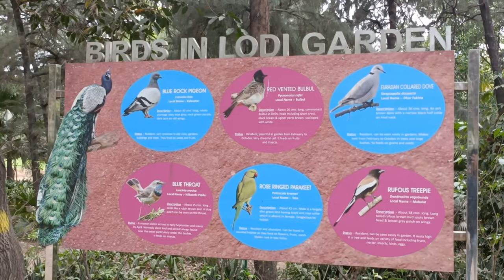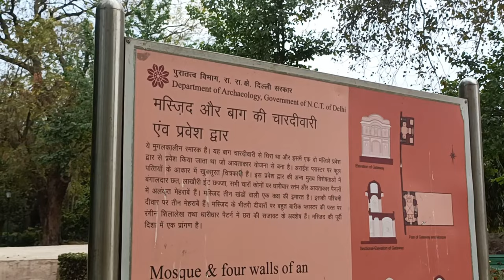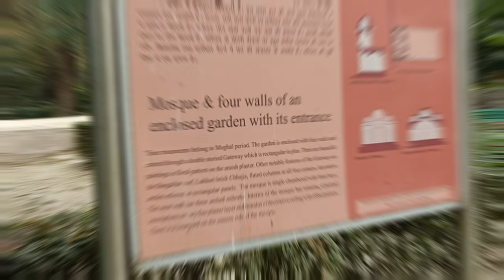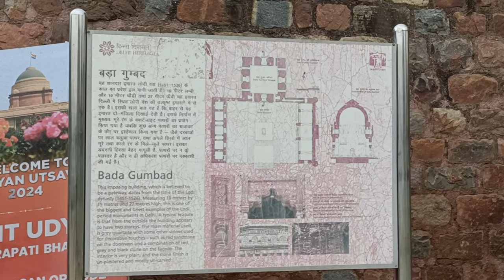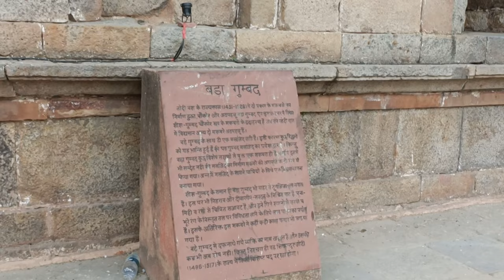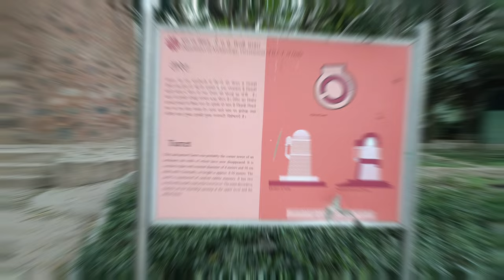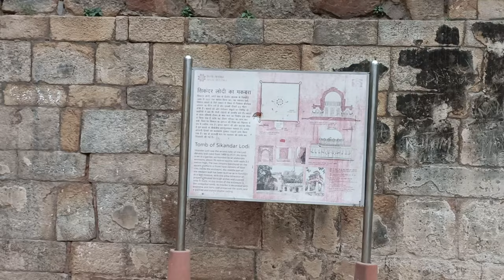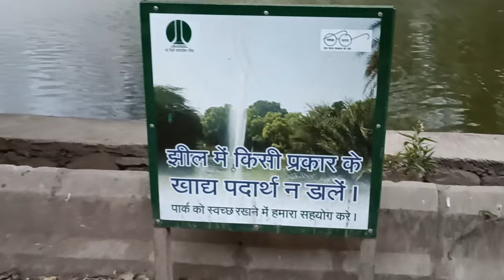Lodhi Garden | Best Picnic Spot Delhi | Lodhi Garden Delhi full information | Lodhi Garden full Tour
Lodhi garden delhi - lodhi garden delhi vlog | Best place in delhi for couples | Lodhi garden delhi

Lodhi Garden in Delhi, India, bears witness to a rich history that dates back to the 15th century. Originally known as "Lady Willingdon Park," it was redesigned in 1936 by landscape architect Joseph Allen Stein. However, its historical significance lies in its association with the Sayyid and Lodhi dynasties.

The garden is home to several architectural marvels, including the tombs of the Sayyid and Lodhi rulers. The Sayyid dynasty ruled Delhi from 1414 to 1451, and their tombs are characterized by their simplicity and Indo-Islamic architecture. The Lodhi dynasty succeeded the Sayyids and ruled from 1451 to 1526. Their tombs, located in the garden, exhibit a fusion of Hindu, Persian, and Islamic architectural styles.

One of the most notable structures in Lodhi Garden is the Bara Gumbad, which translates to "Big Dome." It is believed to have been built during the reign of Sikandar Lodhi in the 15th century. Adjacent to the Bara Gumbad is the Sheesh Gumbad, adorned with intricate tile work and ornamental plaster.

To reach Lodhi Garden in Delhi, India, you can use various modes of transportation:

By Metro: The nearest metro station to Lodhi Garden is Jor Bagh Metro Station, which is part of the Yellow Line of the Delhi Metro. From the metro station, you can either walk or take a short auto-rickshaw ride to reach the garden.

By Bus: Several DTC (Delhi Transport Corporation) buses ply on routes passing through Lodhi Road, such as Route No. 392, 413, 460, and others. You can check the route map and timings to find a suitable bus to reach the garden.

By Taxi or Auto-Rickshaw: Taxis and auto-rickshaws are readily available throughout Delhi. You can hire one from your location and ask the driver to take you to Lodhi Garden. Make sure to negotiate the fare beforehand or use a taxi service app for convenience.

By Personal Vehicle: If you have your own vehicle, you can drive to Lodhi Garden. The garden is well-connected by roads, and there is ample parking space available nearby. Moreover, parking is free of cost, making it convenient for visitors.

Once you reach Lodhi Garden, you'll be delighted to know that entry is free of charge. Visitors can explore the garden and its attractions without any admission fee. Enjoy a leisurely stroll or find a peaceful spot to relax amidst nature's beauty, all without spending a penny on tickets.